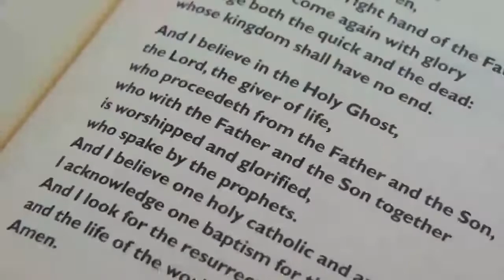Catéchèse - L'Eglise catholique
Catéchèse sur l'Eglise catholique